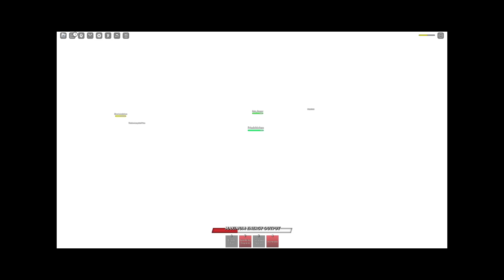2 INCINERATE + 2 TABLEFLIP + 1 SERIOUS PUNCH = PURE CHAOS 💀 | The Strongest Battlegrounds ROBLOX